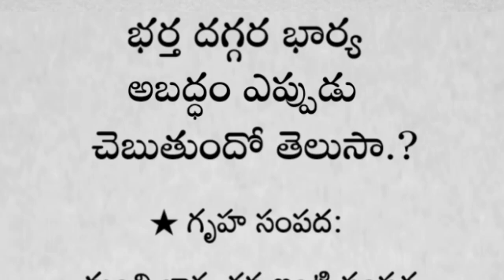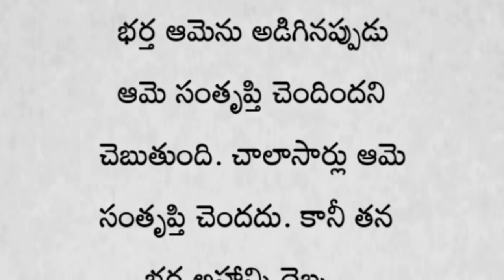భర్త దగ్గర భార్య అబద్ధం ఎప్పుడు చెబుతుందో తెలుసా.? | తాళపత్రసత్యాలు | జీవితసత్యాలు | ధర్మసందేహాలు